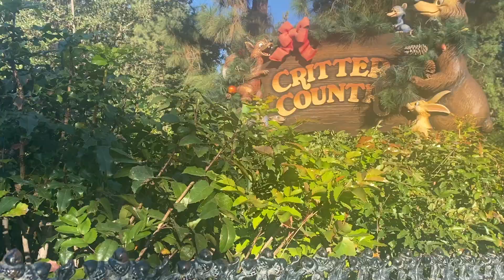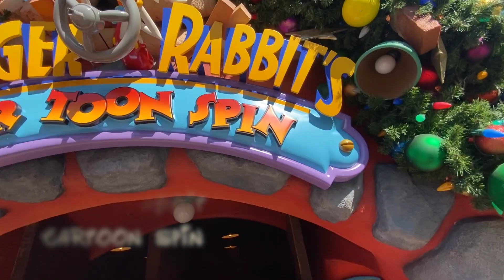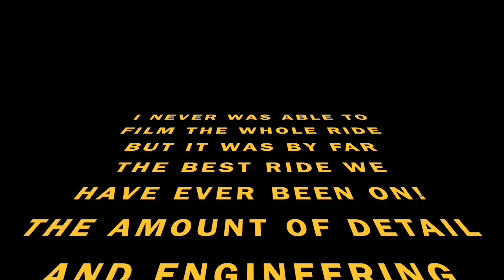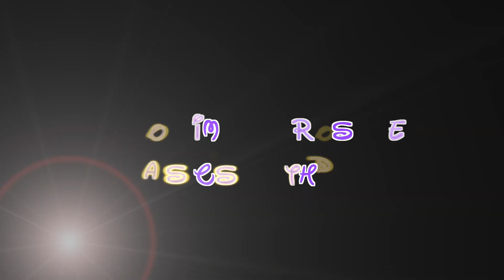DISNEYLAND 2021 "First Park Day"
Welcome to Hopkins Family Adventures!

We surprised our 2 girls to a trip to Disneyland

Today is our first day in the park. Follow us along as we hit all the classic rides as well as visit Star Wars Land for the first time!

The Hopkins Family